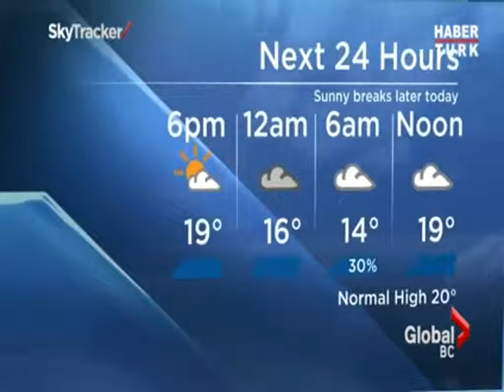Dat is een grote spin